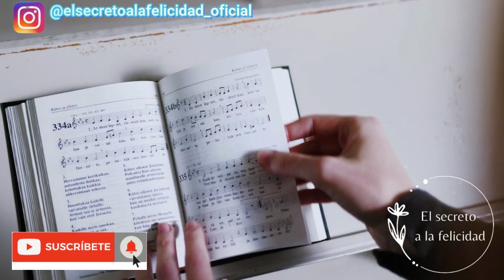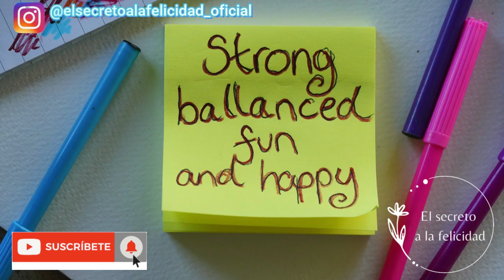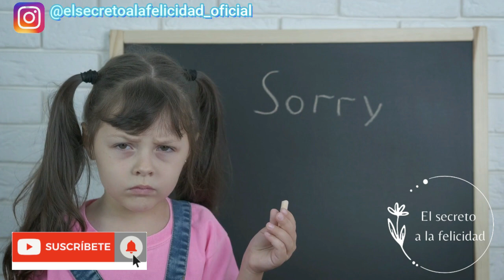Las 10 Enseñanzas Esenciales de Louise Hay - ⭐️Tu VIDA CAMBIARÁ RADICALMENTE - ESCUCHA ESTO CADA DIA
REPROGRAMACIÓN MATUTINA | Repite Esto Cada Mañana Hasta REPROGRAMARTE | Louise Hay en Español.
10 Power Thoughts Louise Hay
ESCUCHA ESTO CADA MAÑANA Y ATRAE TODO LO QUE DESEAS AFIRMACIONES POSITIVAS LOUISE HAY
ESCUCHA ESTE PODEROSO AUDIO Y ATRAE EL AMOR DE TU VIDA , MANTRAS Y AFIRMACIONES PARA ATRAER PAREJA